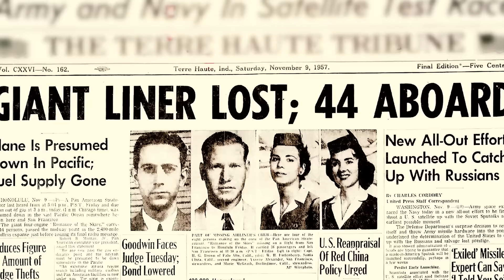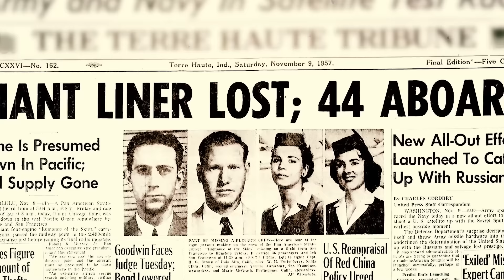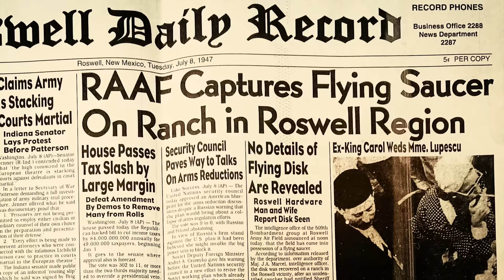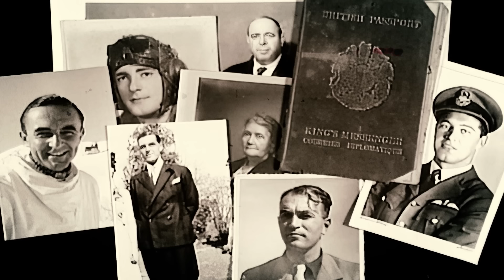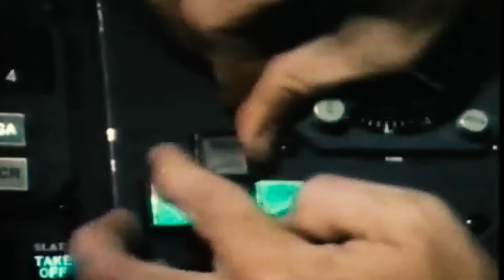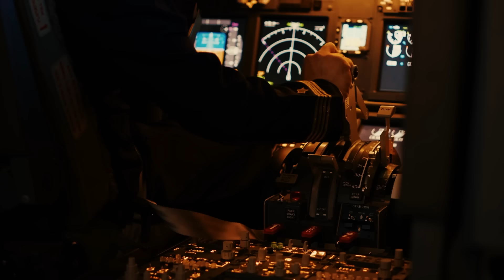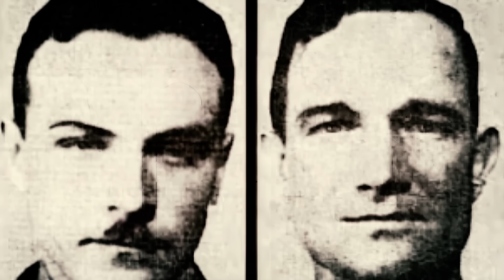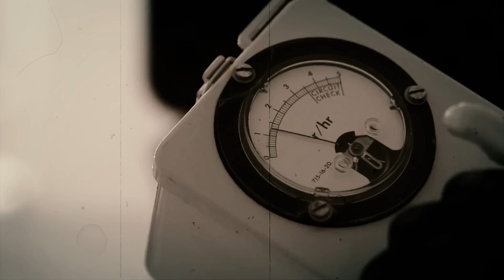Mysterious Passengers, An Unexplained Message and Ghost Pilots: 5 Unsolved Aviation Mysteries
At 5:04 pm on November 8, 1957, Captain Gordon Brown radioed air traffic control in Honolulu to report the status of his flight from San Francisco. Brown was at the helm of a Boeing Stratocruiser 377 named "Romance of the Skies," operating as Pan Am Flight 7, ferrying 38 passengers and eight crew members across the southern Pacific. He relayed that he was cruising at 10,000 feet with a 14 mph headwind and promised to check in again at 6:00 pm.

Those were his final words to the outside world.

When Brown failed to reach out to ground control at 6:00 pm, initial concern was minimal. Pilots occasionally missed their check-in times, but by 6:30 pm, the plane remained silent. A 90-minute silence was unusual, prompting Pan Am controllers to report the situation.

By 8:00 pm, emergency protocols were activated, and the US Coast Guard was alerted that Flight 7 had vanished.

The search operation began with four surface vessels, two submarines, and several aircraft deployed from Honolulu. As days passed without any sightings, the search fleet expanded to include over 30 aircraft and 14 ships.

On November 14, a Navy search plane spotted bodies and debris floating in the water, marking the location of Flight 7. Nineteen victims were recovered; 14 were in life jackets, one was still buckled into a seat, and none wore shoes.

This evidence suggested that passengers and crew had some warning before the crash, yet it remained unclear why the wreckage was found 90 miles off the planned course.

Wristwatches stopped at 5:27 pm, indicating the crash happened just 23 minutes after Captain Brown's last communication. Some bodies and wreckage bore signs of fire damage, and others mysteriously showed signs of carbon monoxide poisoning in their bloodstreams.

Investigators would officially state that there was no apparent cause for the crash.

However, new theories have emerged following decades of private research aided by collaboration on the internet, with one major theory suggesting the plane might have been sabotaged.

Researcher Ken Fortenberry, son of the flight's second officer, pinpointed two suspects: Eugene Crosthwaite, the flight's head steward, and William Payne, a former Navy frogman with demolitions training.

Payne, who had mentioned traveling to Honolulu to settle a debt that cost less than his flight ticket, had secured a large life insurance policy shortly before the flight. A witness later stated that Payne had shown him explosive black powder in the days leading up to the flight.

Crosthwaite was known to harbor resentment towards Pan Am for issues that had occurred during his employment, and he had updated his will and left it in his car on the day of departure. His stepdaughter, Tania Crosthwaite, later disclosed to Fortenberry that her stepfather had been in a severe mental decline before the flight.

Other experts, like Gregg Herken, argue for a mechanical failure, noting the Boeing 377 Stratocruiser's history of propeller issues. This model had previously crashed in the Amazon in 1952, and another incident in 1956 involved engine failure and an ocean landing, resulting in four deaths.

Without further evidence, the true cause of Pan Am Flight 7's crash, claiming 46 lives in 1957, remains speculative...